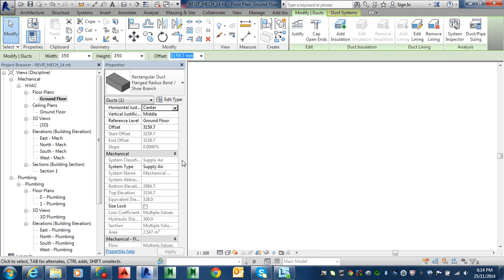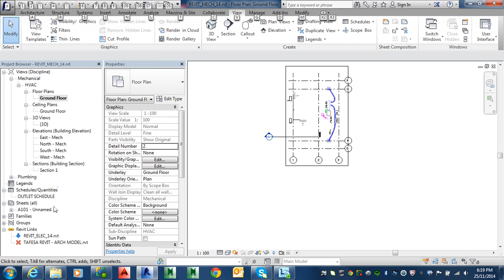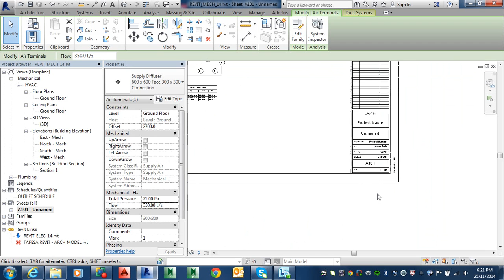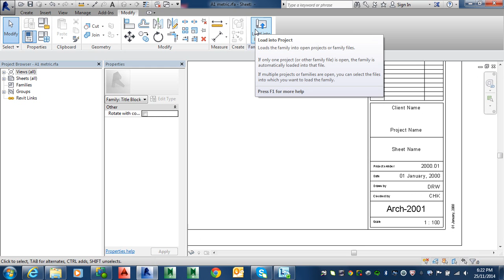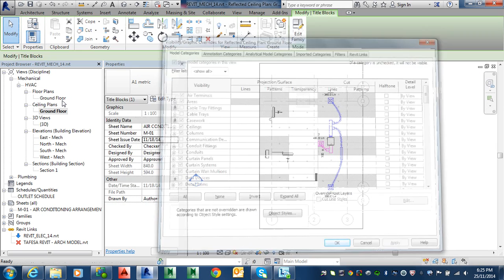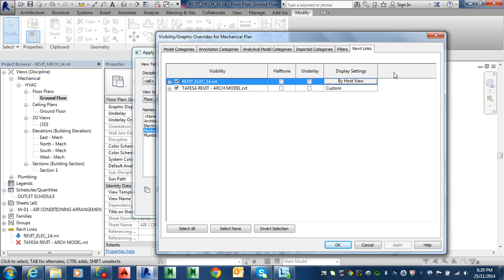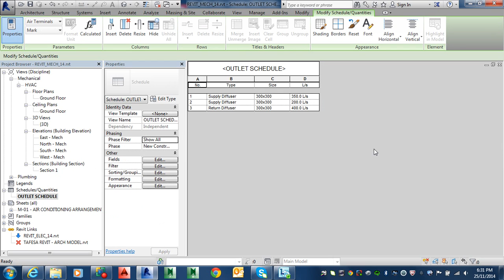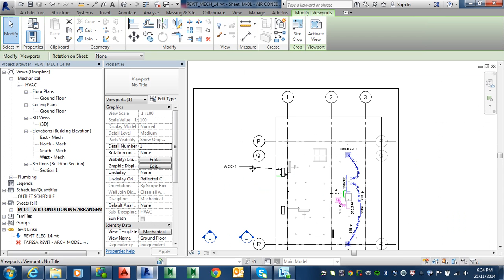BIM MEP 2014 11 25 Tagging 01